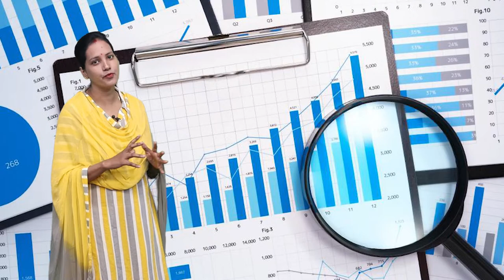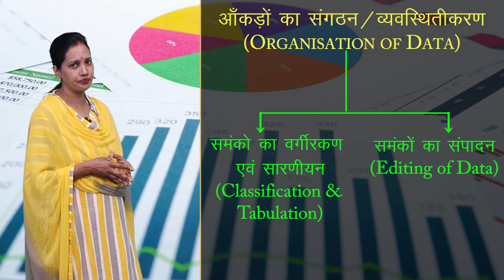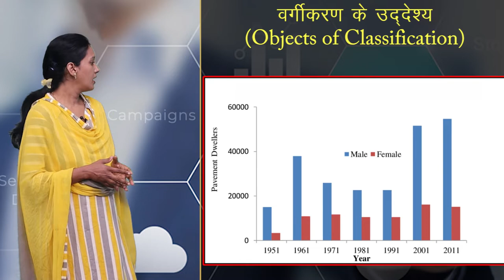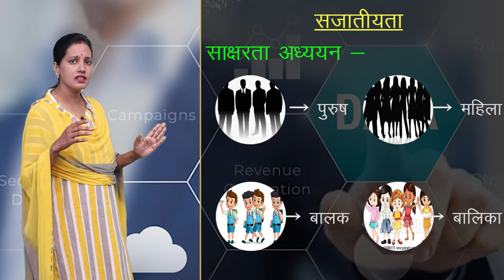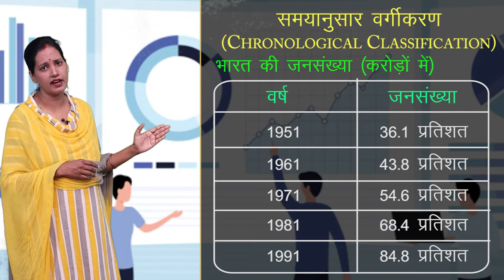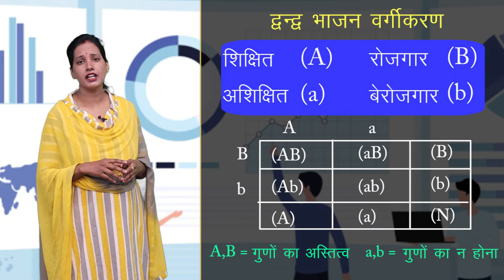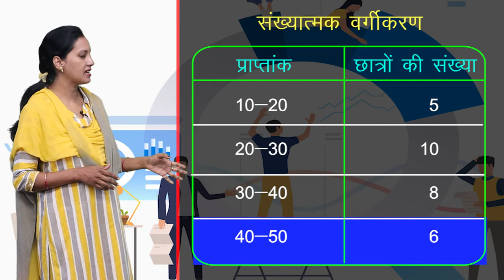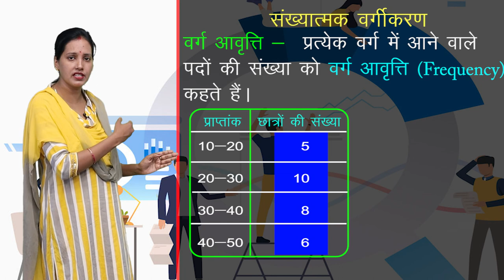CLASS 11th ECONOMICS | CHAPTER - COLLECTION OF DATA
CLASS 11th ECONOMICS | CHAPTER - COLLECTION OF DATA |  1